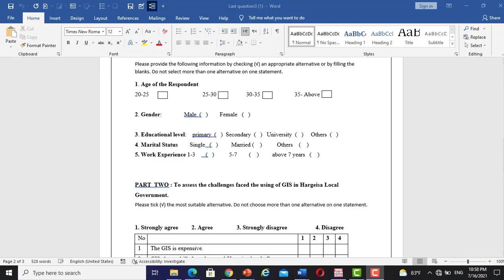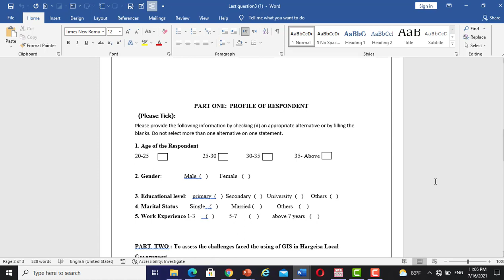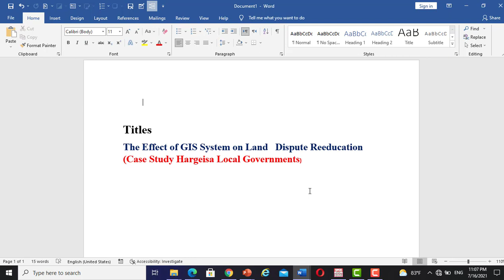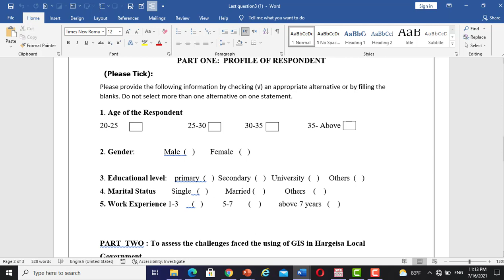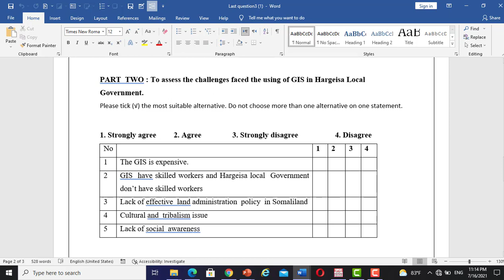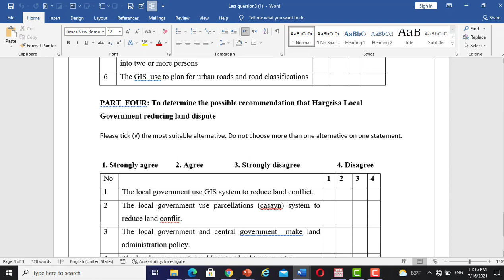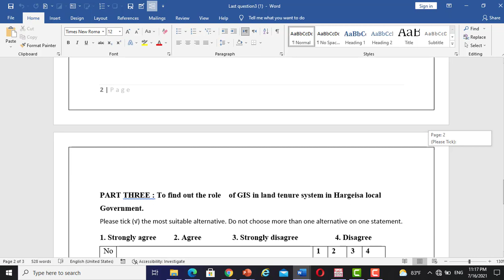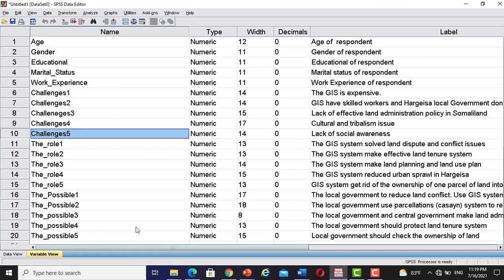Spss data analysis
The  Spss  Data  Analysis
Interpterion Data Analysis
Questioners’ Data Analysis
This Watch Video to Share Students Groups and Individual
Share Comments like thanks
Thanks, Watch   thanks